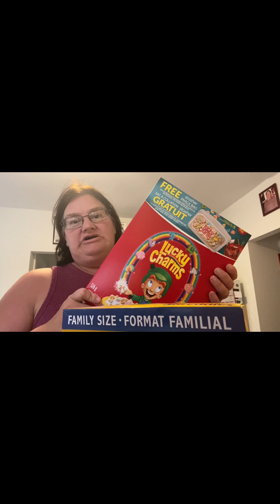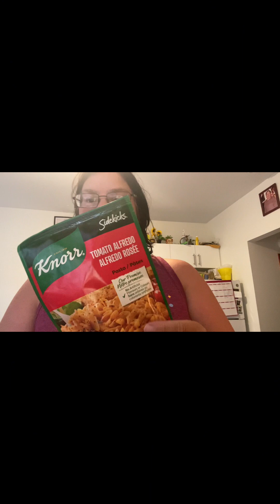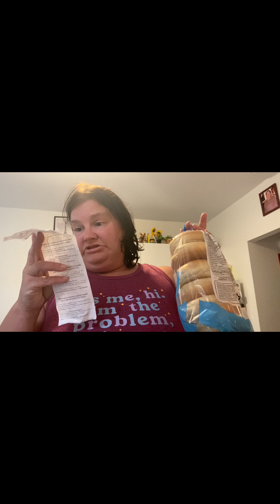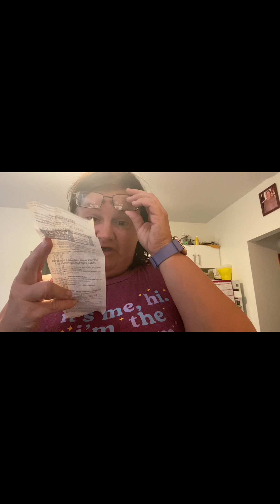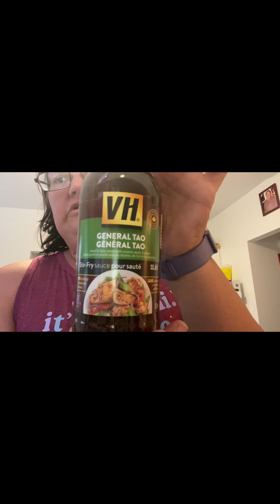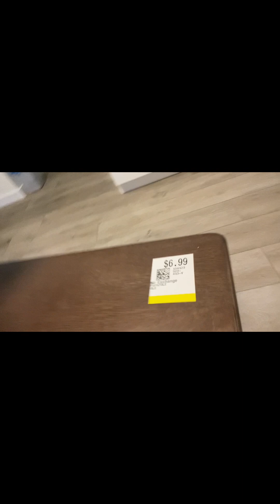Thrift store shopping with Silìpay (baby levi) on this rainy day.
Silipay is how u say levi in my language which is the indigenous language of the mi’kmaq. The Mi’kmaq tribe is from eastern Canada (Newfoundland, Nova Scotia, New Brunswick and Prince Edward Island) down throughout the New England states of the USA (Maine through to Massachusetts) ￼